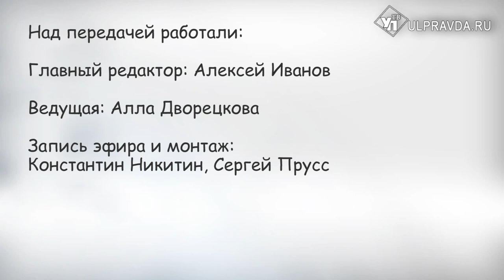О мелочах из жизни. Как стать красивой со всех сторон и не попасть в антитренды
В гости к нашей ведущей Алле Дворецковой пришли известные в Ульяновске стилист Кристина Гришаева и врач дерматолог-косметолог Гельчечек Ягудина. Милые дамы обсудили тренды одежды на весну, моду на цвета и нюансы нынешней весны. И не только.